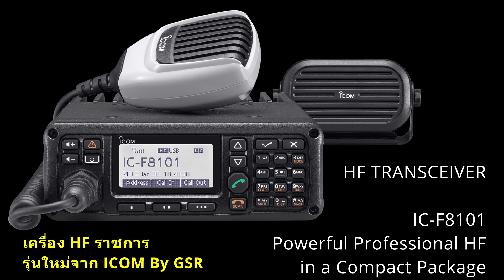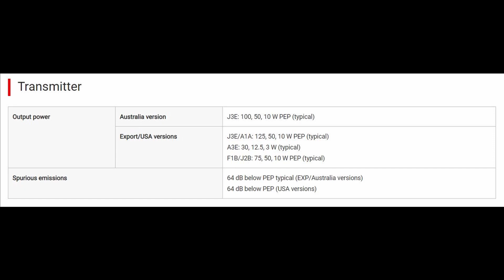IC F8101 Powerful Professional HF in a Compact Package